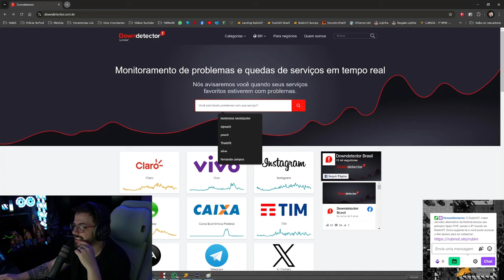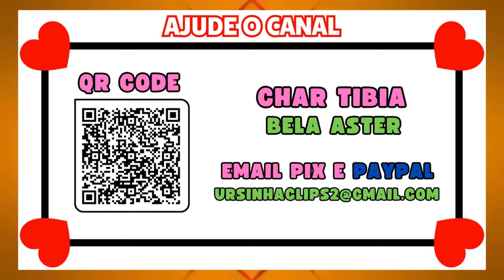RUBINI É EXPOSED POR SITE AO VIVO! 😅🤣 | FELIZ DIA DOS PAIS TIBIANOS 👏🥳